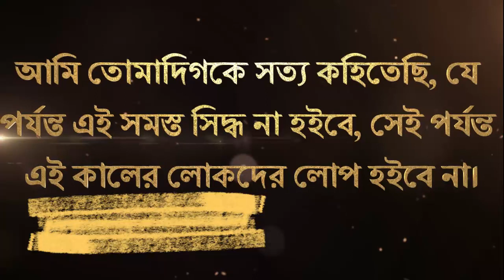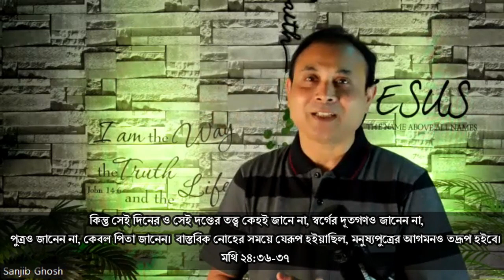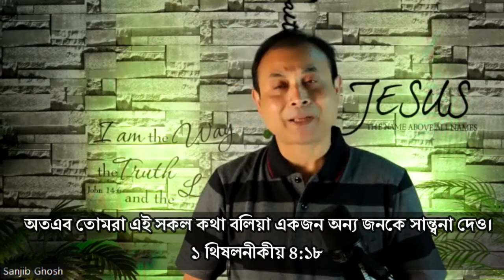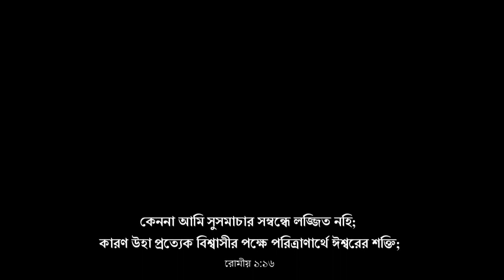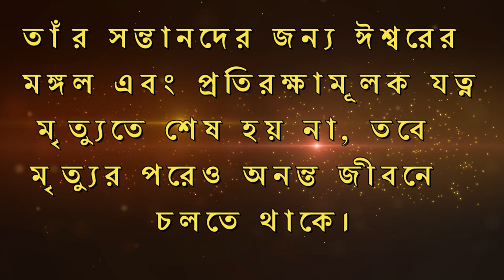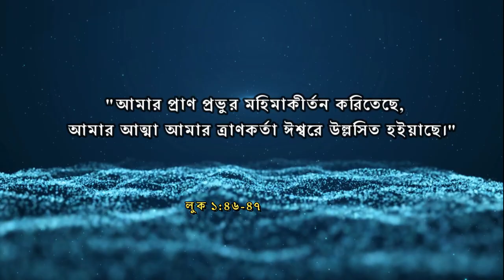প্রভু যীশু আবার আসছেন , প্রস্তুত হও , প্রস্তুত করো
সাবধান, তোমরা জাগিয়া থাকিও ও প্রার্থনা করিও;
কেননা সেই সময় কবে হইবে, তাহা জান না।
মার্ক ১৩:৩৩